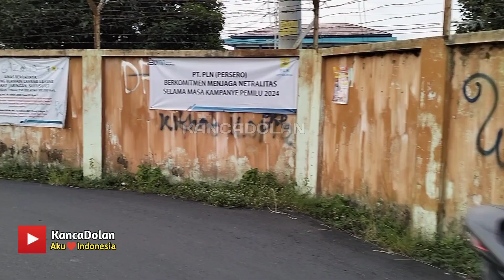Motovlog Kota Magelang kawasan SMAN 2, Wates Kebonpolo | Ramadhan 2024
ngabuburit keliling kota Magelang menunggu Buka Puasa Ramadhan 2024

Magelang street view, motovlog Indonesia